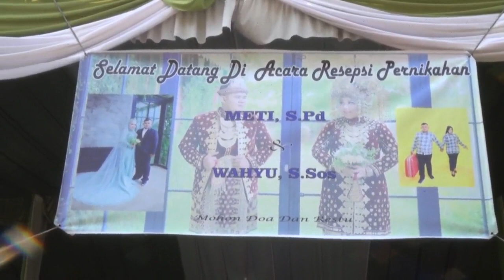//Mantan Vocalis Putra Muba Music//Bung Islam"BISNIS"Wika Music//